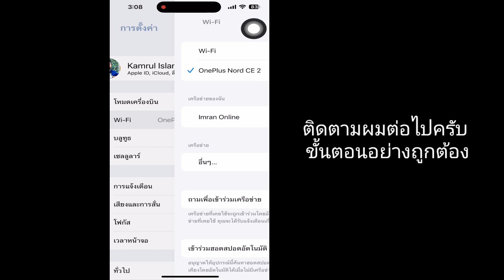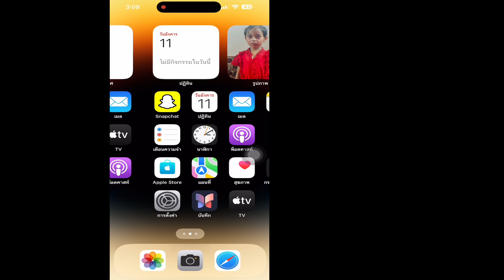วิธีแก้ไขไม่สามารถสร้างบัญชีบน iPhone และ iPad (2024)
ในวิดีโอนี้ ฉันจะแสดงให้คุณเห็น [ วิธีแก้ไขไม่สามารถสร้างบัญชีบน iPhone และ iPad 2024 ] ดังนั้นดูวิดีโอนี้อย่างระมัดระวังและอย่าข้ามวิดีโอนี้หากคุณข้ามวิดีโอนี้ คุณจะไม่เข้าใจดีนัก ดังนั้นหากมี  ปัญหาที่คุณสามารถถามฉันและแสดงความคิดเห็นด้านล่าง ฉันจะพยายามแก้ไขปัญหาของคุณ หากคุณชอบวิดีโอนี้ โปรดกดถูกใจและติดตามช่องของฉัน ขอบคุณ

 คำถามที่เกี่ยวข้องอื่นๆ:

 วิธีแก้ปัญหา iphone ไม่สามารถสร้าง apple id ได้
 ไม่สามารถสร้าง apple id ได้ apple id ใหม่มากเกินไป
 วิธีแก้ไขไม่สามารถสร้างบัญชีบน iPhone และ iPad 2024 ได้
 ไม่สามารถสร้างบัญชีของคุณได้ในขณะนี้
 ไม่สามารถสร้างบัญชีบน iPhone ได้
 แอปเปิ้ลไอดี
 ไอโฟน